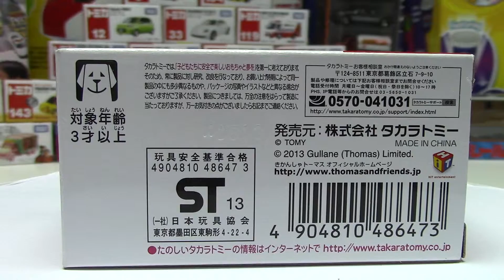00293 多美Plarail鐵路王國